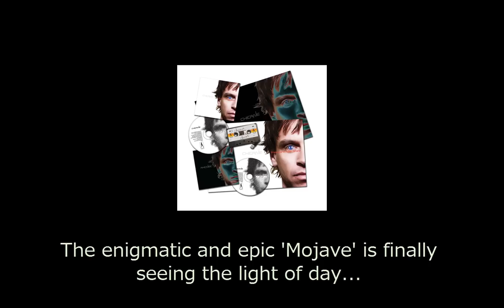Chicane - Mojave to be released December 2011!